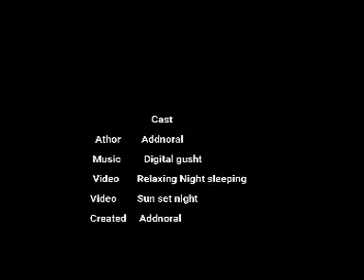Relaxing Sunset Video Digital Gusht music Addnoral Network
Guided Sleep Meditations: These videos feature calming voices guiding you through relaxation techniques and meditation, helping to clear your mind before sleep.